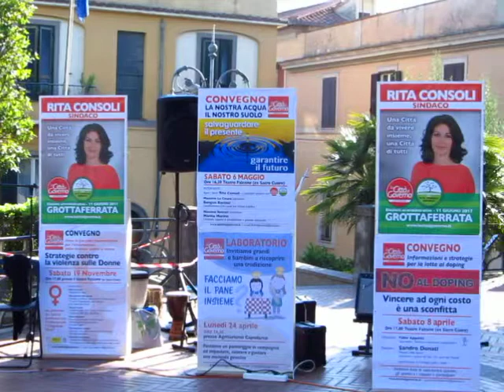LA CITTA' AL GOVERNO 3 - Marco COCERASA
La giusta collocazione delle risorse